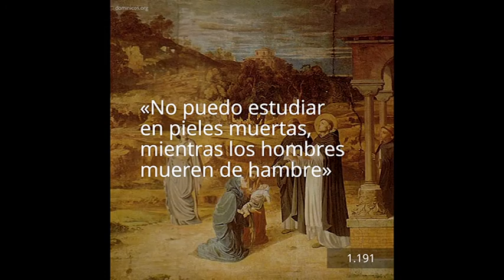Sol y Pasión Miércoles 20 Enero 2021 (primera parte)